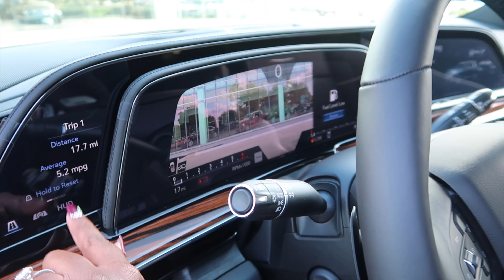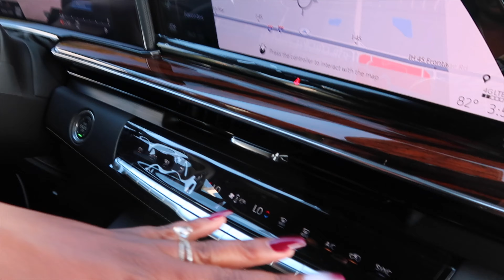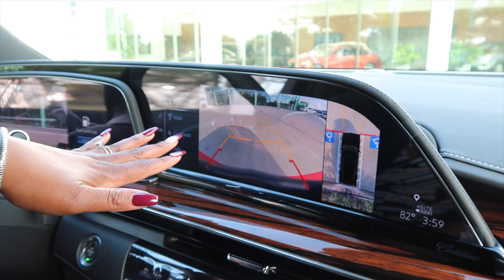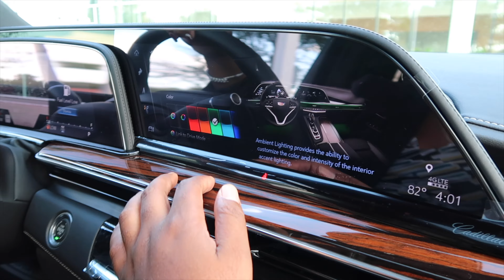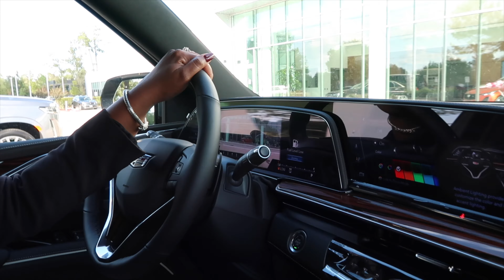2021 CADILLAC ESCALADE ESV Review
Sales Professional
Laurel Williams

2021 CADILLAC ESCALADE ESV

shadow Metallic 2021 Cadillac Escalade ESV Premium 4WD 10-Speed Automatic with Overdrive 6.2L V8 4WD. THIS VEHICLE INCLUDES THE FOLLOWING FEATURES AND OPTIONS : Driver Assist Tech Package (Adaptive Cruise Control, Air Ride Adaptive Suspension, Automatic Seat Belt Tightening, Enhanced Automatic Emergency Braking, Illuminating Front & Rear Sill Plates, Reverse Automatic Braking, and Soft Closing Front & Rear Doors), Performance Package (Electronic Limited-Slip Differential, Hitch Guidance w/Hitch View, Integrated Trailer Brake Controller, In-Vehicle Trailering System App, Magnetic Ride Control Suspension, and Trailer Side Blind Zone Alert), Preferred Equipment Group 1SB (Air Ionizer, AKG Studio 19-Speaker Audio System, Automatic Emergency Braking, Door Lock & Latch Shields, Electronic Cruise Control w/Set & Resume Speed, Enhanced Automatic Parking Assist, Glass Breakage Sensor, Lane Change Alert w/Side Blind Zone Alert, Lane Keep Assist w/Lane Departure Warning, Mechanical Limited-Slip Differential, Power Panoramic Tilt-Sliding Sunroof, Rear Camera Mirror, Rear Camera Mirror Washer, Rear Cross Traffic Alert, Reconfigurable Full-Color Head-Up Display, Running Board Assist Steps, Theft-Deterrent Alarm System, Vehicle Inclination Sensor, and Vehicle Interior Movement Sensor), 4WD, 16.9 Diagonal OLED Infotainment Screen, 19 Speakers, 2-Presets Memory For Driver Seat Adjuster, 3.23 Axle Ratio, 3rd row seats: split-bench, 4-Way Power Driver Lumbar Seat Adjuster, 4-Way Power Front Passenger Lumbar Seat Adjuster, 4-Wheel Disc Brakes, 8-Way Power Driver Seat Adjuster, 8-Way Power Front Passenger Seat Adjuster, ABS brakes, Air Conditioning, AM/FM radio: SiriusXM with 360L, Apple CarPlay/Android Auto, Auto High-beam Headlights, Auto tilt-away steering wheel, Auto-dimming door mirrors, Automatic temperature control, Brake assist, Buildable Order Confirmation (DISC), Bumpers: body-color, Compass, Delay-off headlights, Driver door bin, Driver vanity mirror, Dual front impact airba